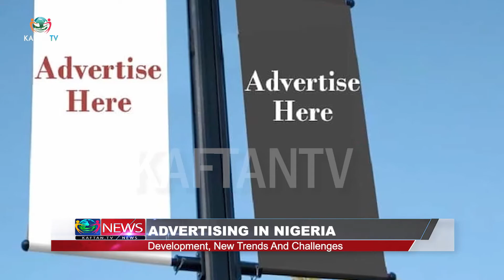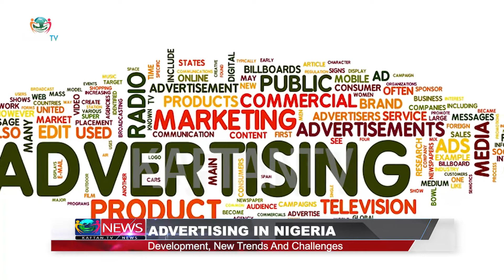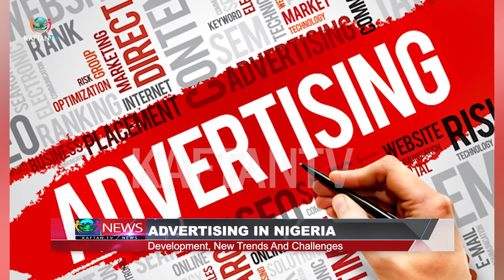ADVERTISING IN NIGERIA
ADVERTISING IN NIGERIA: Development, New Trends And Challenges